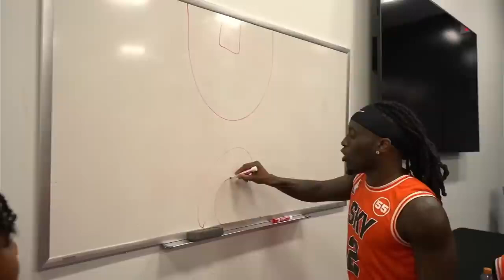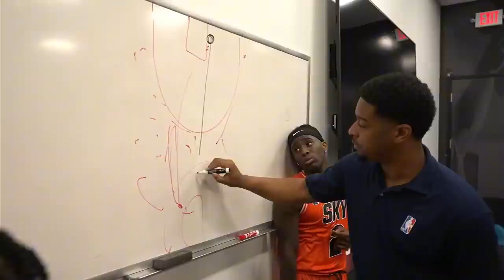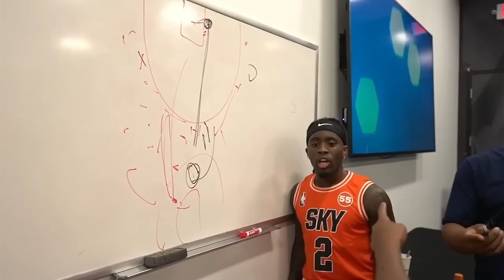Kai Cenat's Little Basketball Association SEMI FINALS Game Highlights (ft. Lil RT) PART 2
Kai Cenat's Little Basketball Association SEMI FINALS Game Highlights (ft. Lil RT)